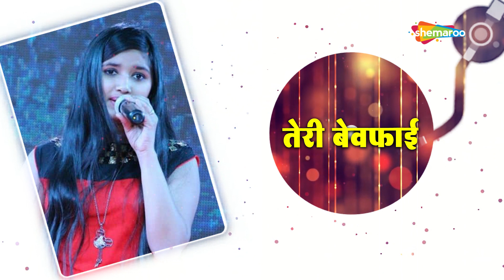तेरी बेवफाई इस वर्ष का सबसे दर्द भरा गीत - इशिता विश्वकर्मा - Hindi Sad Song 2021 - Dard Bhare Gaane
Singer - Ishika Viswakarma
Recordist – Pankaj Mandhata
Lyrics:- Ajay Gupta, Dinesh Pradhan